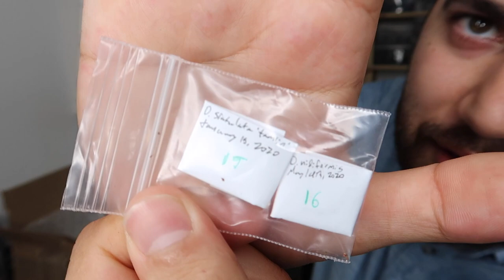MYSTERY BOX?! RARE HOUSEPLANT UNBOXING! Reptiliatus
My friend randomly decided to send me a mystery box full of rare plants. I have no idea what he sent me. Let's unbox the plants and see what is inside!
houseplant unboxing plant unboxing houseplant haul